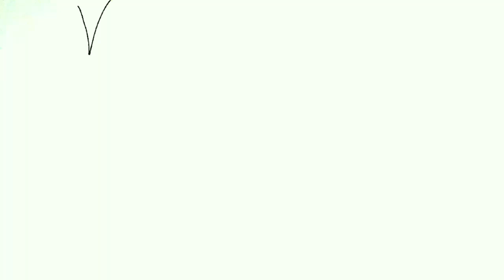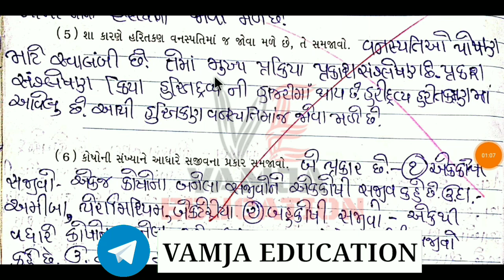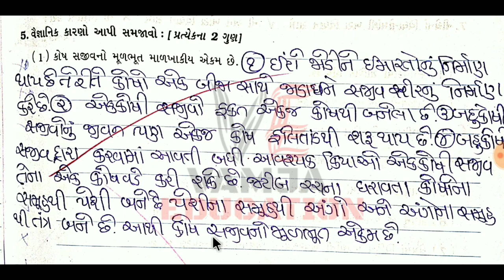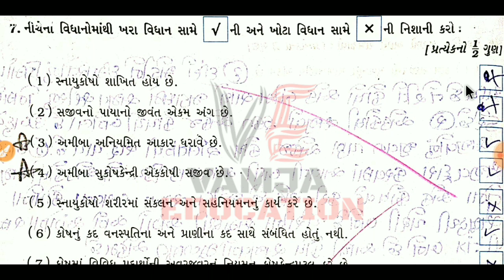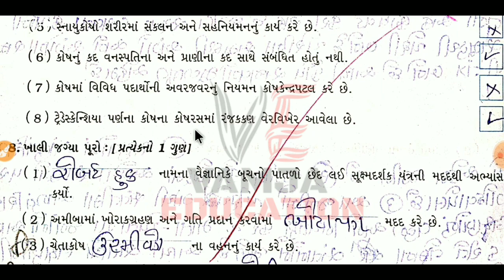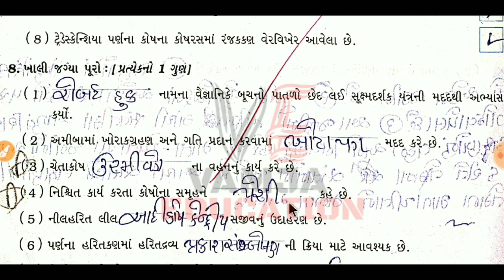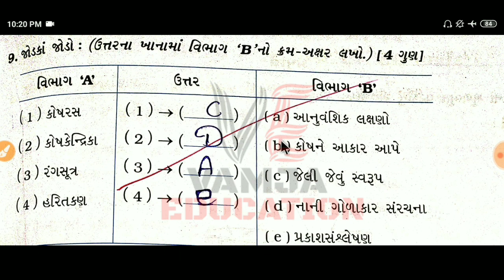std 8 science chapter 8 swadhyay pothi | dhoran 8 vigyan ch 8 question answer | Part-2